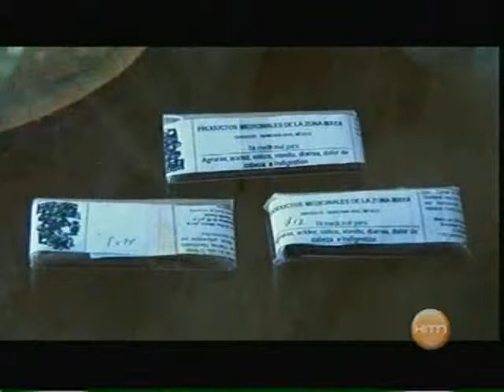JM QR Tradiciones 8 Medicinas